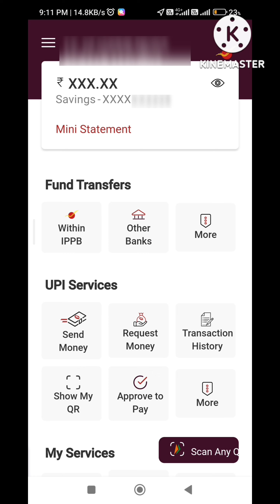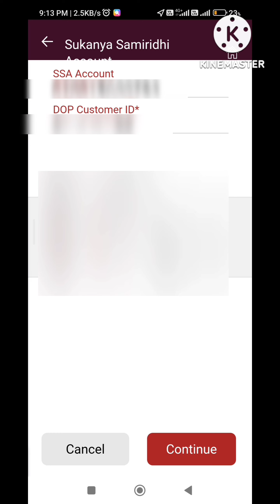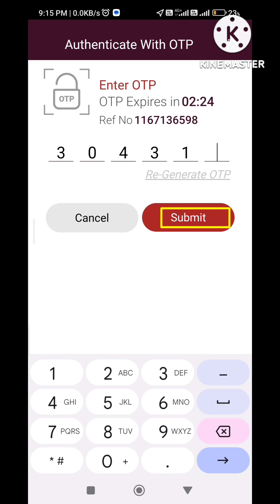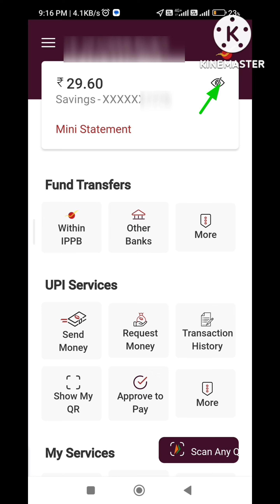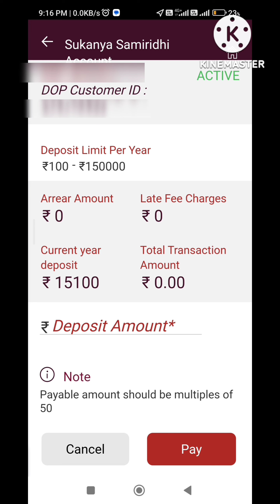IPPB app se Sukanya Samriddhi account me paise transfer kaise kare | Transfer money from IPPB to SSA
IPPB app se Sukanya Samriddhi account me paise transfer kaise kare | Transfer money from IPPB to SSY

IPPB A/C kya hai | kaise open Kara sakte hai | Kya fayde hai IPPB account ke | ippb account opening

ICICI bank iMobile pay app se Post office ke PPF account me direct paise kaise transfer kare